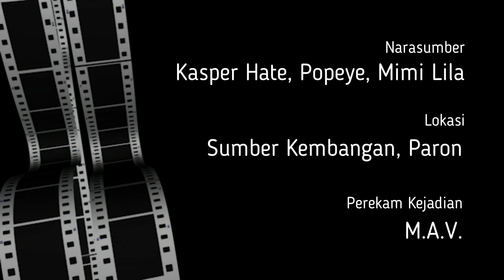MULEG - Eps. 21 - Intine Gak Enek Opo-opo